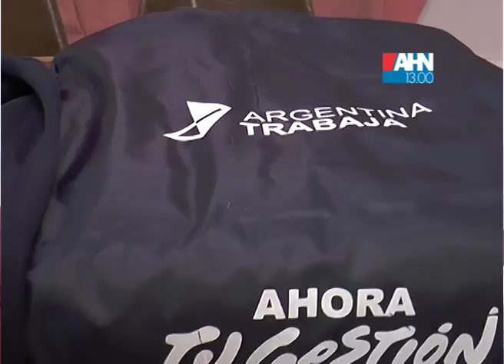ARIEL DI PIERO VICTOR AIOLA ENTREGA DE INDUMENTARIA PARA LAS COOPERATIVAS DE TRABAJO